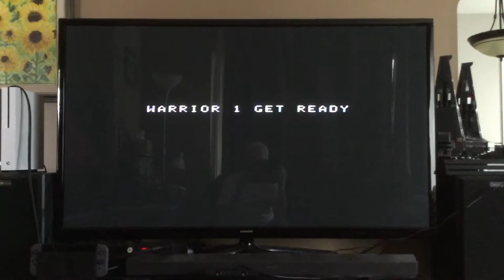Space Fury on the Colecovision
I used to play this game a lot at home and in the arcade😄